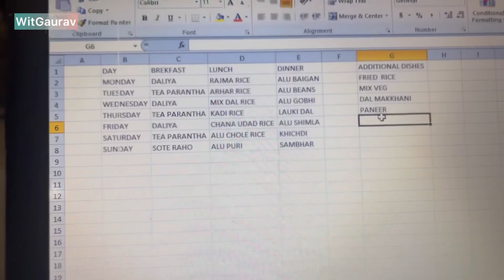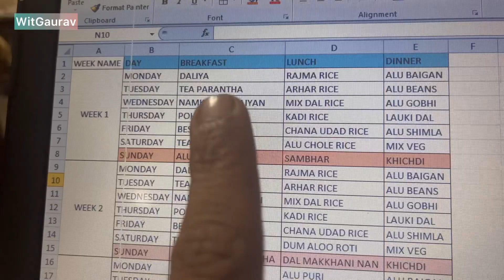Jab Mummy Puche Ki Khane Me Kya Banau… Give Her Technical Solution 😀😆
Haridwar Rajasthan Tour

–I am Gaurav Sharma, Belong to Uttarakhand; Love to travel, Explore, Study, Rest and tell others about my findings.